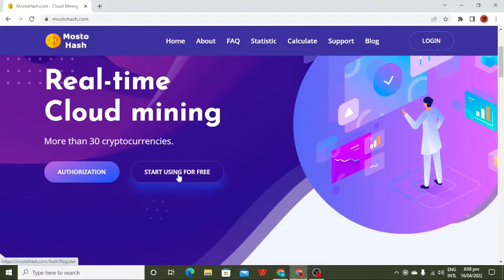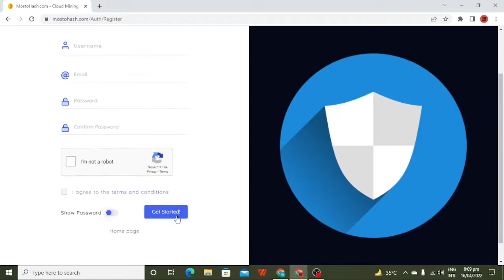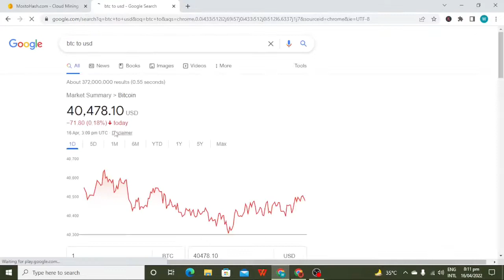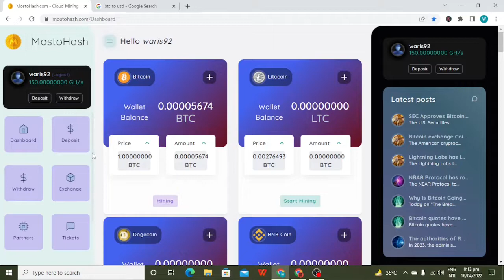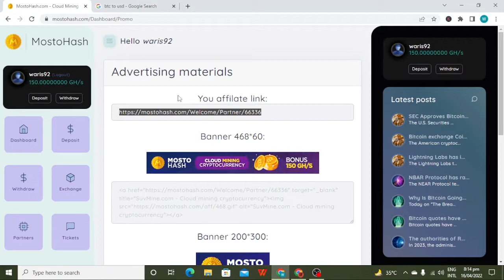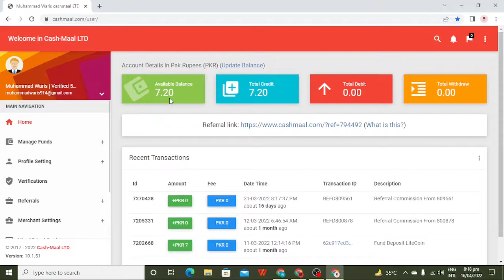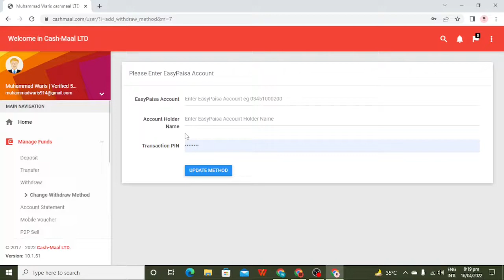Earn Money Online $10 a day | Earn Money Online in Pakistan | Online Earning in Pakistan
online earn
earning without investment
earn dollars
online earning
earn money
make money